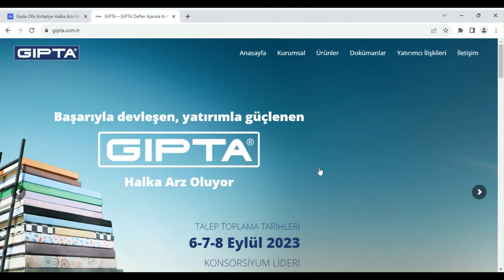'GIPTA' Halka arzı hakkında, bilinmesi gerekenler! Halka arz nasıl alınır? | (Katılıma uygunmu)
Gıpta Ofis Kırtasiye Ne İş Yapar?
Gıpta Ofis Kırtasiye Arz Fiyatı Ne Kadar?
Gıpta Ofis Kırtasiye Ne Zaman Halka Arz Olacak?
Gıpta Ofis Kırtasiye Borsa Kodu
Gıpta Ofis Kırtasiye Halka Arz Büyüklüğü
Halka Açıklık Oranı Ne Kadar?
Katılım Endeksine Uygun Mu?
Gıpta Ofis Kırtasiye Kimin?
Katılıma Göre Düşebilecek Pay Miktarları
Gıpta Ofis Kırtasiye Gelirlerinin Kullanım Yerleri
Gıpta Ofis Kırtasiye Kâr Dağıtım Politikası
Halka Arz Dağıtım Metodu nedir?

1984 yılında kurulan şirketin ana faaliyet alanı kırtasiye, promosyon ve ambalaj olmakla birlikte şirket, ağırlıklı olarak kırtasiye ürünleri sektöründe üretim ve ticaret faaliyetleri yürütmektedir. Kırtasiye sektörü genel faaliyet sahası itibarıyla düşünüldüğünde içinde birçok alt sektörü de barındırmaktadır. Kağıt, saraciye deri, bilgisayar, imalat vb. birçok sektörün ürünü kırtasiye ürünü olarak geçmektedir.

Gıpta Ofis Kırtasiye Halka Arz Fiyatı Ne Kadar?
Gıpta Ofis Kırtasiye hissesi 20,90 TL’den halka arz olacak.

Gıpta Ofis Kırtasiye halka arz tarihinin 6-7-8 Eylül 2023 olarak açıklandı. Halka arz için talep toplama süresi ise 3 gün oldu.

Gıpta Ofis Kırtasiye Sembolü Ne Olacak? Gıpta Borsa Kodu
Gıpta Ofis Kırtasiye hissesinin sembolü
 “GIPTA” olacak.

Gıpta Ofis Kırtasiye Halka Arz Büyüklüğü Ne Kadar?
Gıpta Ofis Kırtasiye halka arzının büyüklüğü 836 milyon TL olarak açıklandı.

Gıpta Ofis Kırtasiye şirketinin 4 ana ortağı bulunmaktadır. Şirket paylarının 39,25%’i CPR Enerji, 45,60%’ı Bilge Grup Kağıtçılık, 8%’i Nazım Pınar ve 7,15%’i diğer ortaklara aittir.

Gıpta Ofis Kırtasiye Katılım Endeksine Uygun Mu?
Gıpta Ofis Kırtasiye faiz hassasiyeti olanlar için katılım endeksine uygun işlem görmeyecek.

UYARI:  Bu içerik, içeriğin yayınlandığı günkü veriler baz alınarak hazırlanmıştır. İçerikte geçen hedef fiyat tahminleri, uzman ve analist yorumları bu içeriğin yayınlandığı tarihte geçerlidir. Bu tahmin ve yorumlar zaman içinde değişkenlik gösterebilmektedir. Bu sayfada yer alan haberler ve haberlerin içerdiği şirketler hakkındaki bilgiler yatırım danışmanlığı kapsamında değildir. Kullanılan hisse işlem görselleri; hisse adı, fiyatı ve grafikleri de dahil temsilidir, yatırım tavsiyesi değildir.